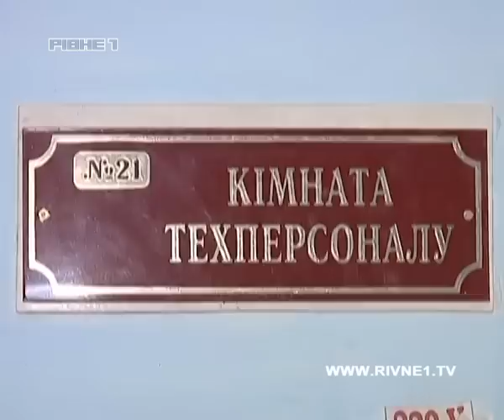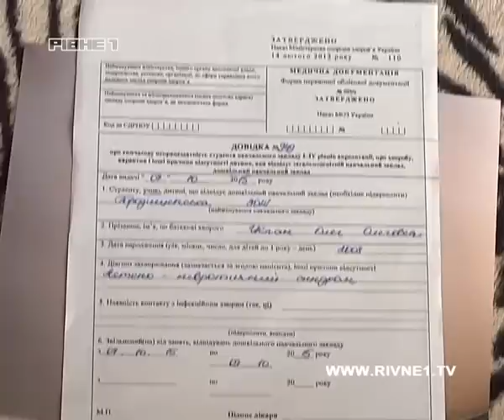На Рівненщині у школі жорстоко побили учня